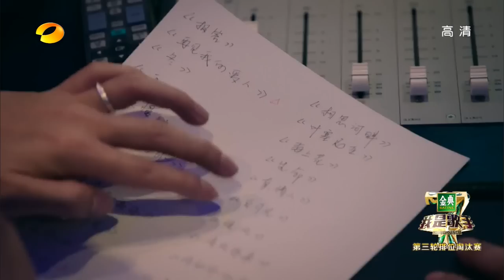《我是歌手4》第8期 完整版: 黄致列脱衣狂撩妹 李克勤另类演绎《丑八怪》 I Am A Singer S04 EP8【湖南卫视官方版】20160304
节目简介：《我是歌手》是中国首档顶级歌手音乐巅峰对决节目，前三季都带来了激烈的反响。节目由洪涛团队打造，每期邀请7位已经成名的歌手之间进行竞赛。
芒果仔推荐→【订阅湖南卫视官方频道 】观看更多精彩综艺！